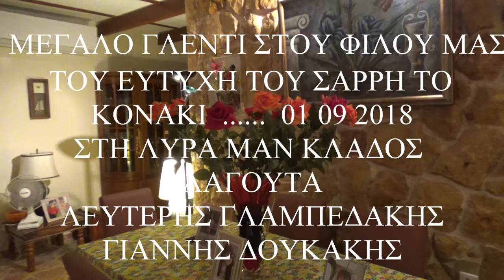ΜΕΡΟΣ 6 ΜΕΓΑΛΟ ΓΛΕΝΤΙ ΣΤΟΥ ΕΥΤΥΧΗ ΤΟΥ ΣΑΡΡΗ ΤΟ ΚΟΝΑΚΙ ΡΟΔΙΝΟΣ ΔΥΣΤΙΧΗΣ ΛΥΡΑ ΜΑΝ ΚΛΑΔΟΣ ΛΕΥΤ ΓΛΑΜ